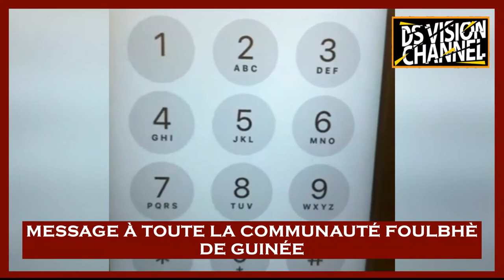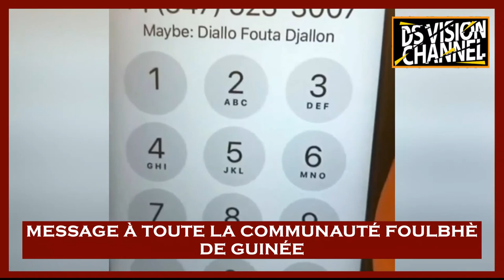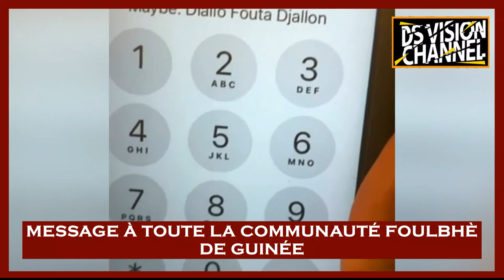🇬🇳 MESSAGE À TOUTE LA COMMUNAUTÉ FOULBHÈ DE GUINÉE